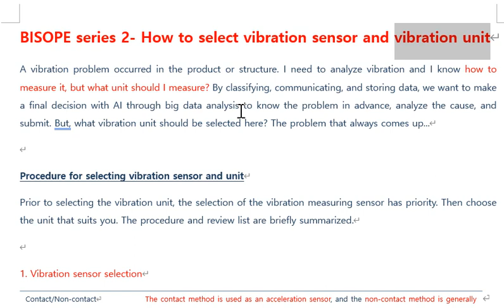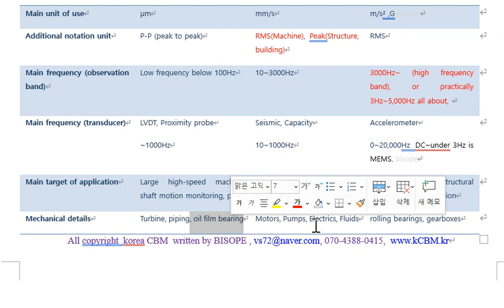BISOPE series 2 How to select vibration sensor and vibration unit kcbm kr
BISOPE series 2- How to select vibration sensor and vibration unit

A vibration problem occurred in the product or structure. I need to analyze vibration and I know how to measure it, but what unit should I measure? By classifying, communicating, and storing data, we want to make a final decision with AI through big data analysis to know the problem in advance, analyze the cause, and submit. But, what vibration unit should be selected here? The problem that always comes up...

Procedure for selecting vibration sensor and unit
Prior to selecting the vibration unit, the selection of the vibration measuring sensor has priority. Then choose the unit that suits you. The procedure and review list are briefly summarized.

1. Vibration sensor selection
Contact/Non-contact The contact method is used as an acceleration sensor, and the non-contact method is generally used as a displacement sensor. There is no limit to the unit of laser, but there is a limit to the place of measurement. bisope
low/high frequency The low frequency corresponds to displacement and the high frequency corresponds to acceleration.
small vibration / large vibration It is related to the maximum output amplitude of the sensor.
low price/ high price It has to do with the attachment method of the sensor and the size and frequency of precision.
Other optional High/low temperature, sensor size, sensor power supply, wireless/wired method, etc

2. Selection of vibration unit
Units Displacement Velocity Acceleration
Main unit of use µm mm/s m/s² ,G bisope
Additional notation unit P-P (peak to peak) RMS(Machine), Peak(Structure, building) RMS
Main frequency (observation band) Low frequency below 100Hz 10~3000Hz 3000Hz~ (high frequency band), or practically 3Hz~5,000Hz all about,
Main frequency (transducer) LVDT, Proximity probe
~1000Hz Seismic, Capacity
10~1000Hz Accelerometer
0~20,000Hz  DC~under 3Hz is MEMS. bisope
Main target of application Large high-speed machine shaft motion monitoring, pipe Rotating Machine Diagnosis (ISO), Structural Safety, Blasting Mechanical and structural vibration, human reaction
Mechanical details Turbine, piping, oil film bearing Motors, Pumps, Electrics, Fluids rolling bearings, gearboxes